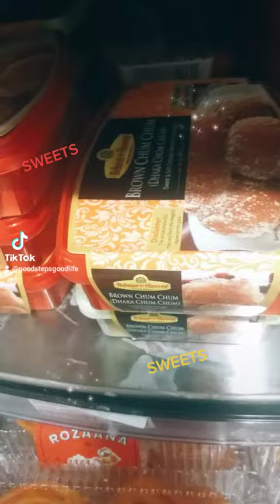Sweets (Mithai)🎀🌺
Traditional Desi Sweets (Mithai)🎀🌺

Hi Everyone,
⭐Appreciate me with your beautiful comments
🎀Share my videos to your friends and family